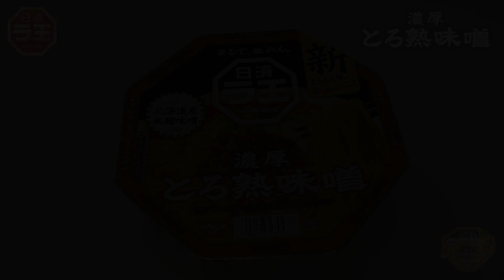日清『ラ王』 濃厚とろ熟味噌ラーメン